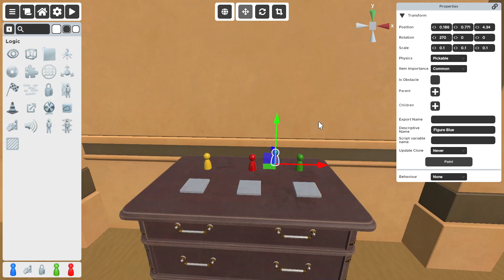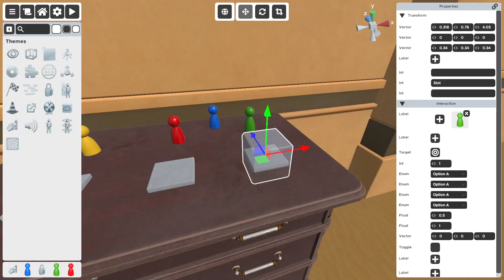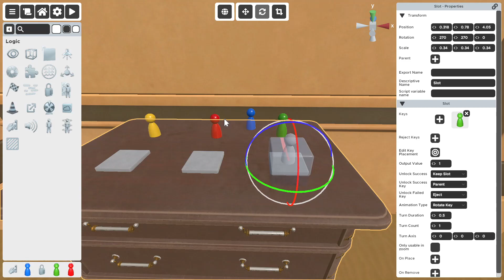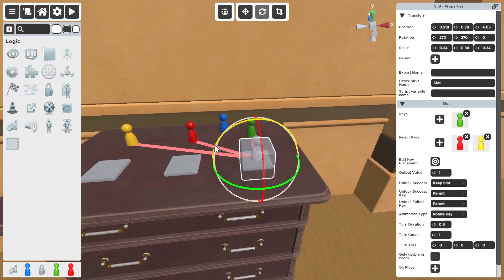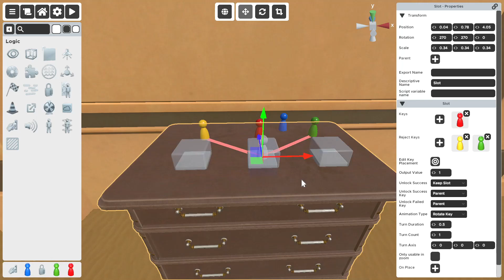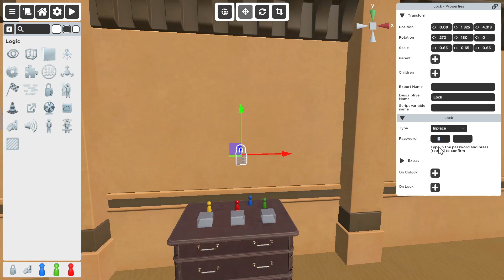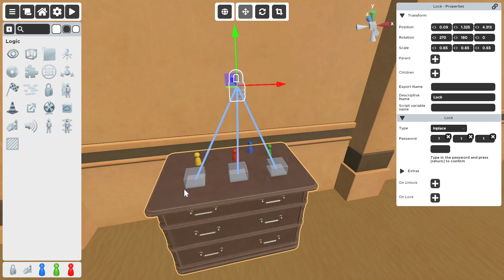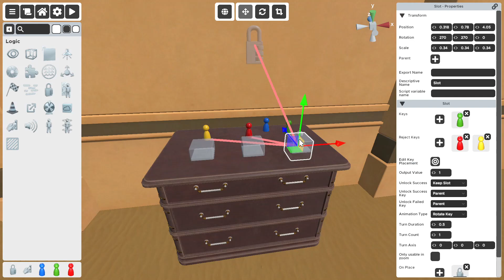Escape Simulator - Multi-slot puzzle tutorial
Hello once more, this is a escape simulator tutorial on how to create multi-slot puzzles. I hope this helps.

- timestamps -
00:00 - Video Explanation
0:55 - Tutorial